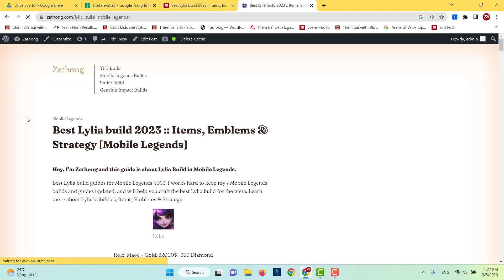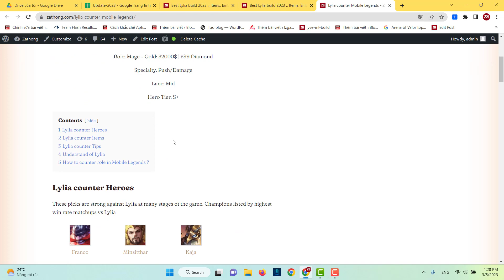Lylia Build Mobile Legends 2023: Items, Emblems & Combo | Zathong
Hey, I’m Zathong and this guide is about Lylia Build in Mobile Legends.

Best Lylia build guides for Mobile Legends 2023. I works hard to keep my’s Mobile Legends builds and guides updated, and will help you craft the best Lylia build for the meta. Learn more about Lylia’s abilities, Items, Emblems & Strategy.

Lylia is a unique mage hero who requires good timing and positioning to be effective. She also requires good synergy with her team to maximize her effectiveness.

Lylia excels at poking enemies at range, forcing them off of objectives and allowing her team to push freely.

In team fights, Lylia is able to stay at range and continue her zoning, placing Skill 2 (Shadow Energy) on the battlefield and forcing enemies to position wisely or take heavy damage.

As a mage, she should be in the back lines applying pressure to the enemy frontline.